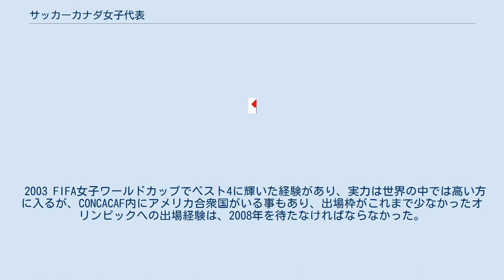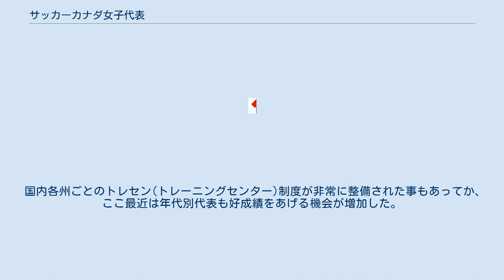サッカーカナダ女子代表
サッカーカナダ女子代表（―カナダじょしだいひょう）は、カナダサッカー協会 (CSA)によって構成される女子サッカーのナショナルチームである。
 2003 FIFA女子ワールドカップでベスト4に輝いた経験があり、実力は世界の中では高い方に入るが、CONCACAF内にアメリカ合衆国がいる事もあり、出場枠がこれまで少なかったオリンピックへの出場経験は、2008年を待たなければならなかった。
 カナダ代表にとって、よくも悪くも隣国アメリカの存在は大きい。
代表選手の中には、アメリカの大学サッカー経験者・アメリカのクラブチーム(WPSの各クラブを含む)でプレーする選手がかなりの割合を占める。
また同国と頻繁に親善試合・練習試合を行う機会もあるという。
 国内各州ごとのトレセン(トレーニングセンター)制度が非常に整備された事もあってか、ここ最近は年代別代表も好成績をあげる機会が増加した。
2002年開催のFIFA U-19女子選手権では、クリスティン・シンクレア (Christine Sinclair)が大会MVPと得点王をダブル受賞、2004年大会においても、ブリタニー・ティムコ (Brittany Timko)が得点王となった。
シンクレア・ティムコのいずれも、現在フル代表に昇格済である。